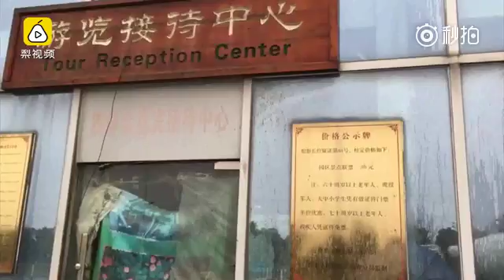合肥4A景区荒废4年被摘牌,投资过亿